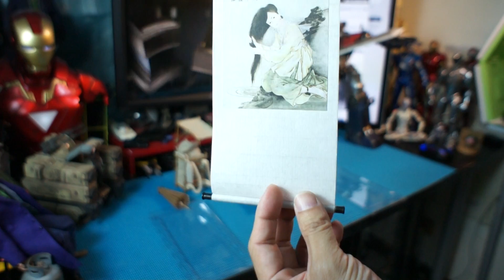Enterbay EB 1:6 倩女幽魂 寧采臣 張國榮 哥哥 開箱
開箱介紹:Enterbay EB 1:6 倩女幽魂  寧采臣 ~ by 大人的玩具
賣場